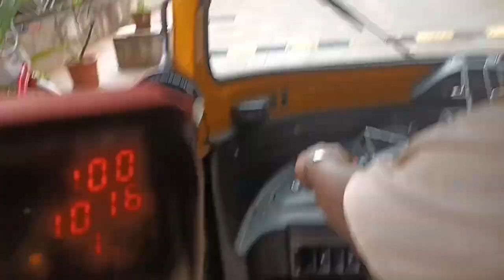घर आवरण्यासाठी धावत पळत आले👍 बाप्पाच्या स्वागताची तयारी 🙏🏻 प्रशांतजी दुःखी😂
घरावर यासाठी धावत पळत आले 👍 बाप्पाच्या स्वागताची तयारी🙏🏻 प्रशांतजी दुःखी 😂